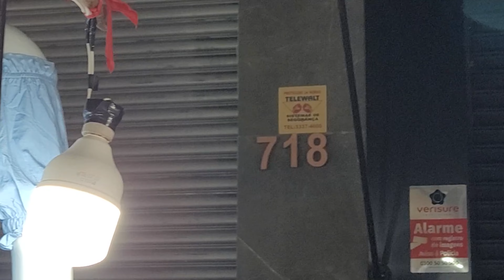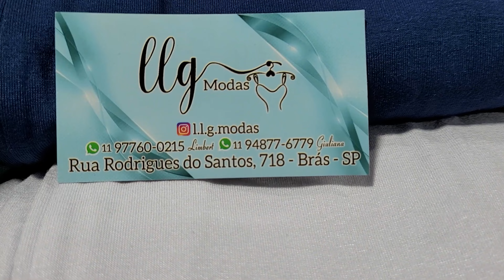⭐ Blusinhas 8,00 na feirinha da madrugada Brás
Blusinhas a partir de 8,00 + da Copa 14,00

Rua Rodrigues do Santos, 718 (banca) - Brás - SP